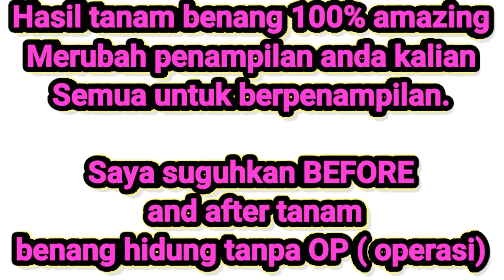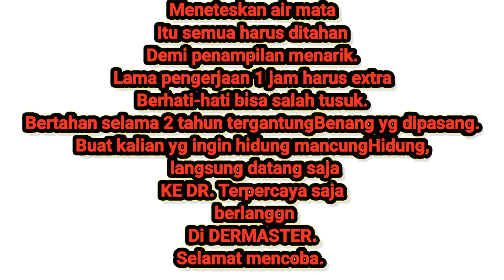tarikbenanghidung# PROSES TANAM BENANG DI HIDUNG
Awalnya saya takut gagal dan sakit tapi setelah saya mencoba, Alhmdullh tidak sakit sebelum tindakan biasanya Doctor Akan memberikan anastesi supaya BAAL( kaku) supaya tidak sakit or berasa.

Ternyata BENAR, tidak sakit hanya Meneteskan air mata hihihi,,

Masa berakhir 2 tahun, kalian akan ketagihan karena hasilnya sangat memuaskan,.

Pengen  menarik harus berani DENGAN SUNTIK JARUM DLL.

Benang yg saya pakai aman dilakukan dengan DR. Terpercaya,.

My Facebook : zin ary aerosport